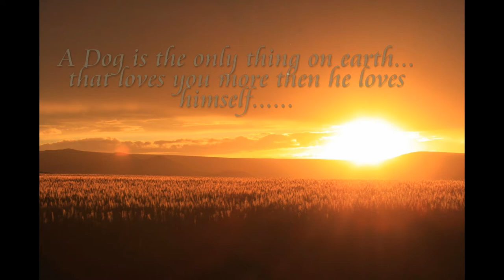In rememberance of peperroni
Get a tissue or two.             No copyright fraud or infridgement intended.